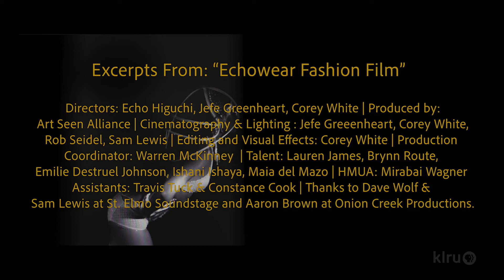Styling for the Stage | Arts in Context Shorts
Designer Echo Higuchi draws inspiration from her Japanese roots to create bold, distinctive designs for the stage.

Produced by KLRU-TV, Austin PBS's production intern, Taylor Sprinkle.

Music
"Pixels" by Drake Stafford
"Sunken Streets" by Sro